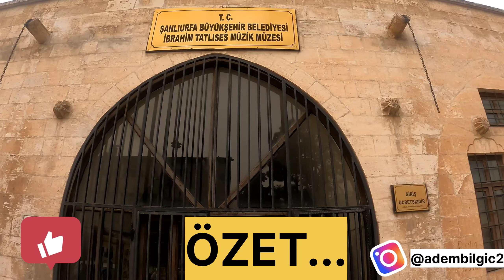Hundai GETZ🚙 ile Güneydoğu And. Turu| Arabada uyuduk| Bölüm; 1️⃣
Bu videomuzda minik aracımız Hundai GETZ ile çıktığımız Güneydoğu Anadolu Turumuzun başlangıcı olan Şanlıurfa seyahatini gerçekleştirdik. Güzel anlar yaşadık ve Arabada uyuduk.

İyi Seyirler...

ins; @adembilgic2